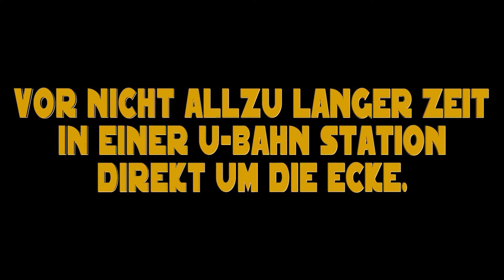ANKÜNDIGUNG VReude Überraschung-Stream 02.09.2020 21:00 Uhr -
Am 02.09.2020 findet hier auf unserem Gemeinschaftskanal "Die Drei Flatingos" unser VReude Livestream statt! Vormerken und nicht verpassen!

Danke an Zitronenarzt VR für seine Stimme!

Schaut auch bei dem Gemeinschaftskanal Die Drei Flatingos und meinen Kollegen dort vorbei:

-Besucht alle coolen VR Youtuber-